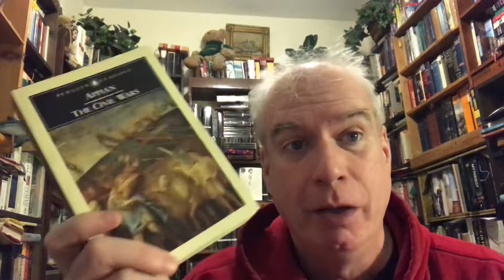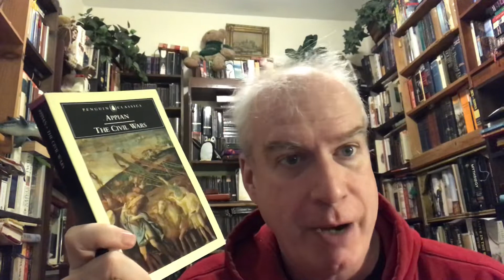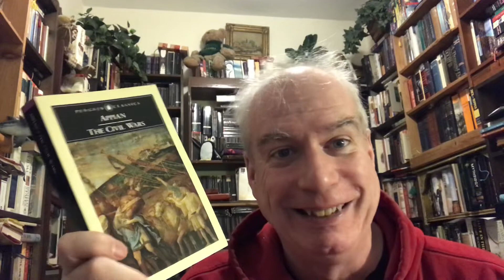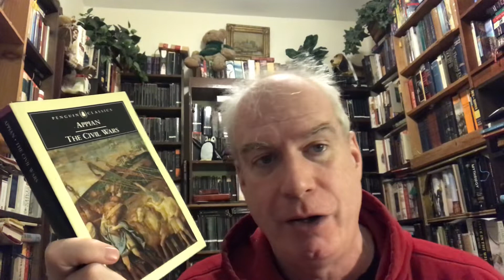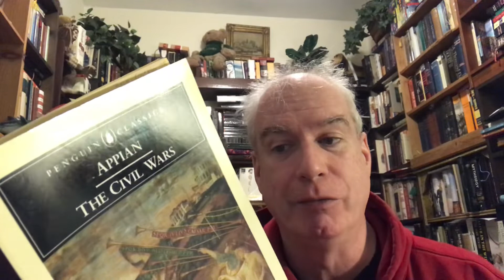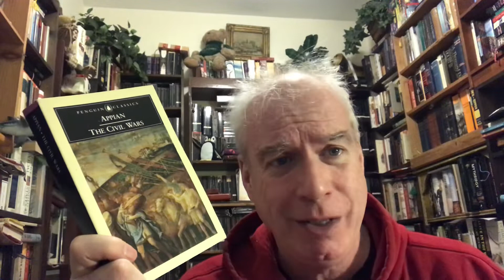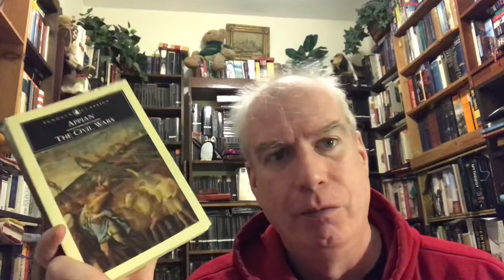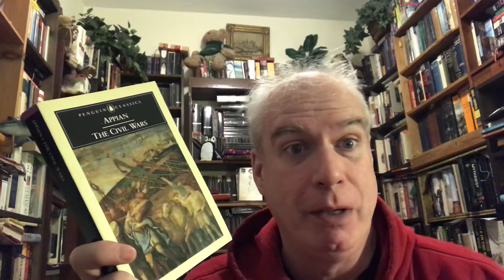Your Daily Penguin: Appian!